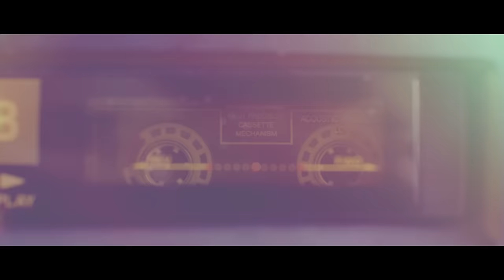TRUE / サウンドスケープ - MV Full Size -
TVアニメ『響け！ユーフォニアム2』OP主題歌「サウンドスケープ」TRUE
作詞：唐沢美帆　作曲：渡辺拓也　編曲：EFFY